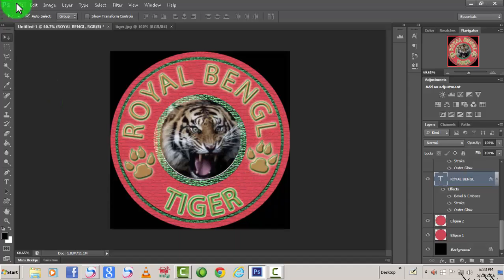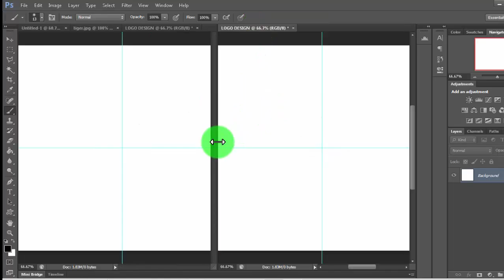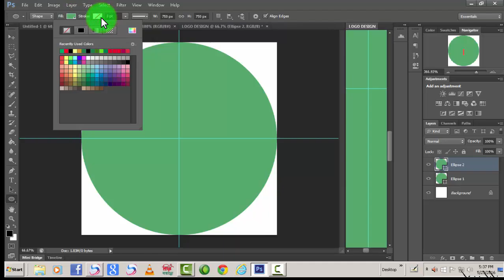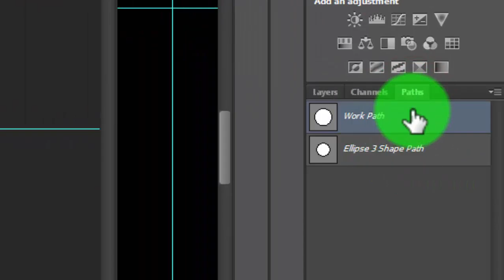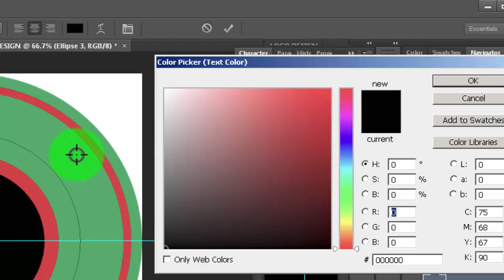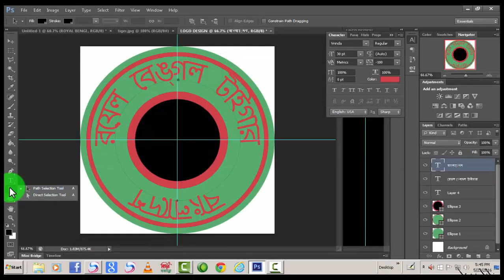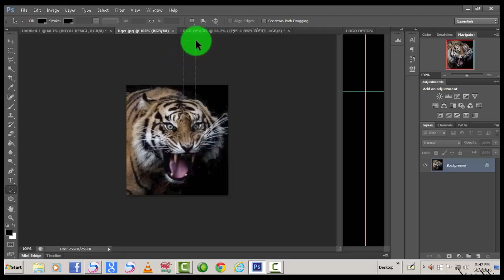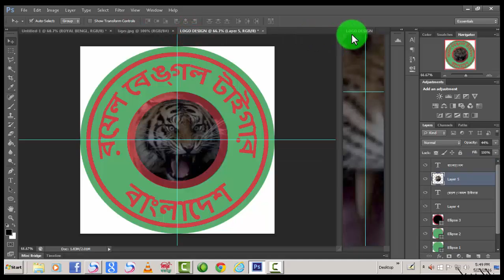Adobe photoshop cs6 Bangla tutorial(How to design a logo-: মজার মজার লোগো তৈরি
ফটোশপ শিখুন সম্পূর্ণ বাংলা ভাষায়।প্রতিটি প্রক্জেকট এ শিখতে পারবেন নতুন নতুন ট্রিক,শিখতে পারবেন নতুন নতুন টুলের ব্যবহার।তাই একঘেয়েমী পুথিঁগত বিদ্যার কচকচানি ছেড়ে আজই শুরু করুন বাংলা টিউটোড়িয়াল টিভির মাধ্যমে ফটোশপ শেখা।যেখানে নেই কোন একঘেয়েমিতা।শুধু রয়েছে নিত্য নতুন সৃষ্টির আনন্দ সাথে সাথে মাতৃভাষায় ধারা বর্ণনা সহ ।অতি সহজে ফটোশপের বিভিন্ন কমান্ড,টুল,লেয়ার,মাস্ক,গ্রেডিয়েন্ট ইত্যাদি ফটোশপের খুটিঁনাটি সহ সম্পূর্ন একটি জ্ঞান।সাথে সাথে থাকছে প্রশ্ন করে জানার ব্যবস্হা।সকলের শুভ কমনায় বাংলা টিউটোড়িয়াল টিভি।